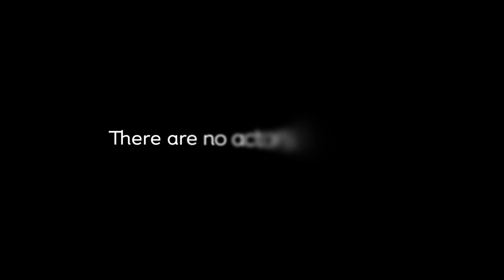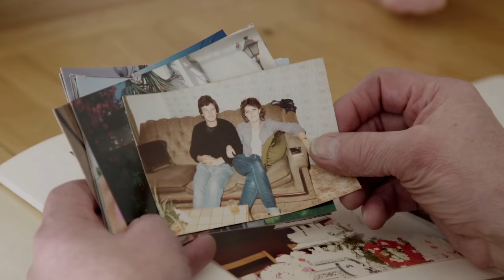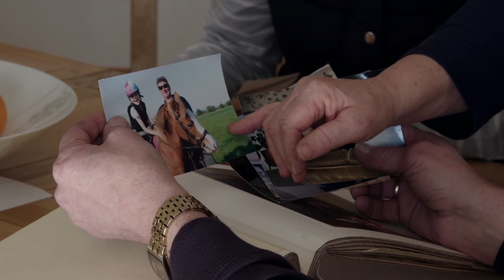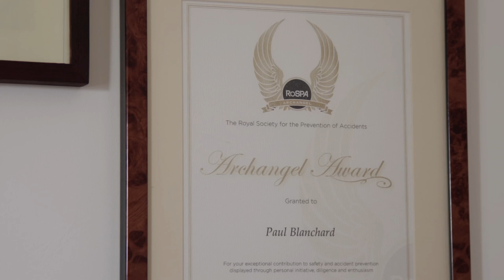Paul's Story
Paul’s Story invites you into the present-day world of Paul Blanchard, a former roofer who suffered a life-changing injury several years ago.
It’s an inspirational story about facing adversity head-on and the strength a family bond can muster, with Paul and his family speaking candidly about the accident that left him permanently disabled, and the constant, daily challenge they all now face to adjust their lives to his situation. It’s also a reminder that we’d much prefer not to live with the impact of something that is preventable.